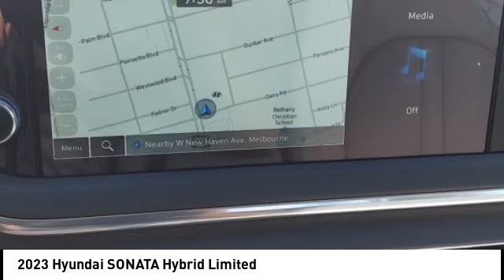2023 Hyundai SONATA Hybrid Melbourne FL H82755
2023 Hyundai SONATA Hybrid Limited

Looking for the right vehicle? Today could be your lucky day. this 2023 Hyundai SONATA Hybrid could be yours.